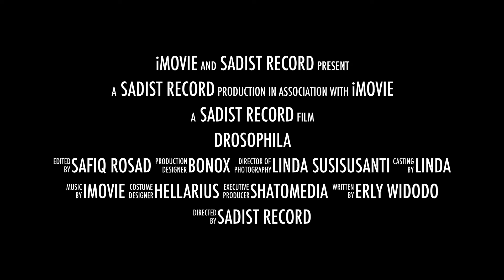DROSOPHILA - Official Trailer Video Clip "Manunggale Roso"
Drosophila akan merilis beberapa clip

ketika para leluhur memberikan teladan kepada generasi muda dengan warisan adiluhung berupa sekar sinawung pangkur yg kebanyakan berisi tentang ajakan ajakan menuju jalan yang terang. maka kami mencoba mempersembahkan single " manunggaling roso". semoga menjadi sesuatu yang layak ditunggu